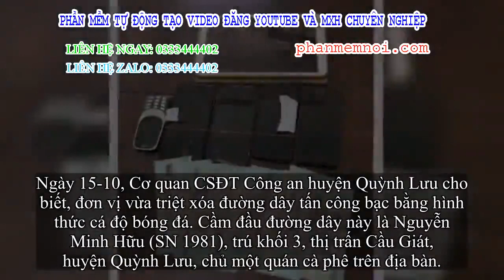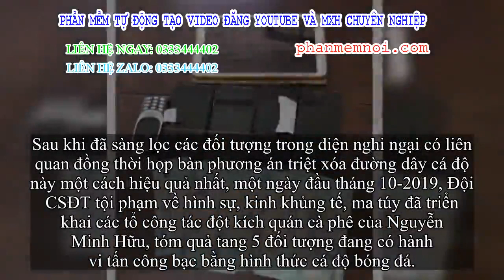✅ Đường dây tổ chức cá độ bóng đá núp bóng quán cà phê